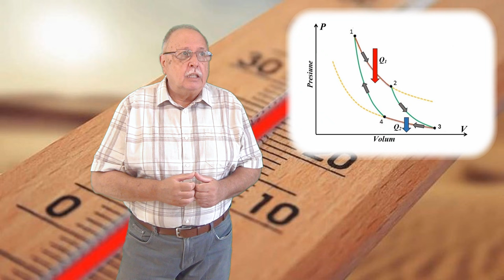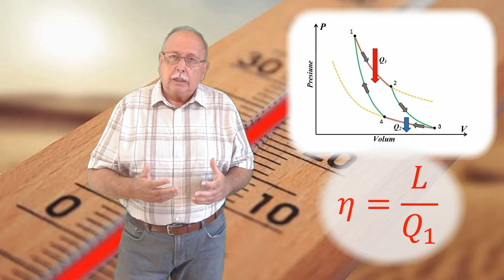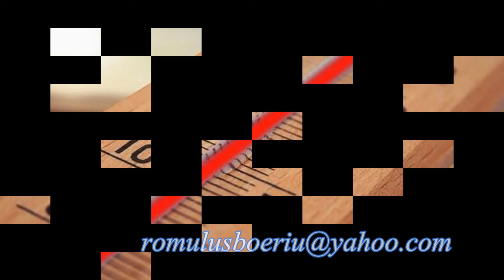CURSUL DE 3 MINUTE (TERMODINAMICĂ 15) CICLUL CARNOT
VIDEOCLIPUL PREZINTĂ CICLUL CARNOT